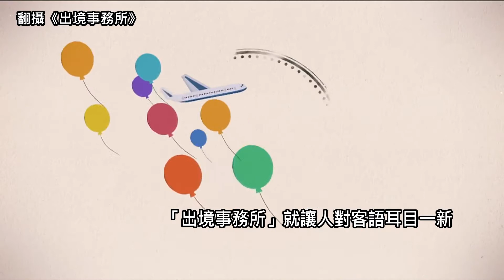韓流、客語街頭實驗大PK 客家風潮崛起中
近年韓流強勢席捲亞洲，但誰說只有韓國藝人專美於前？粉絲專頁「客家小吵」，找來身為美濃客家人的創作歌手羅文裕，在市區街頭進行一場實驗。同一首歌，分別用韓語及客語演唱，哪一首歌比較多人聽？

雖然現場的路人大多表示「平常不會聽客語歌」，但是從今年獲得多項金鐘獎的客語優質連續劇《出境事務所》，以及擁有上萬粉絲的「客家小吵」、用客語創作流行歌曲的羅文裕等等，都努力在流行文化領域，把自己的母語發揚光大。

下次看到「客」式風潮席捲你的生活，不妨多欣賞這流傳已久的文化之美！

記者陳韻竹、楊雅鈞、姚婷婷／台北報導